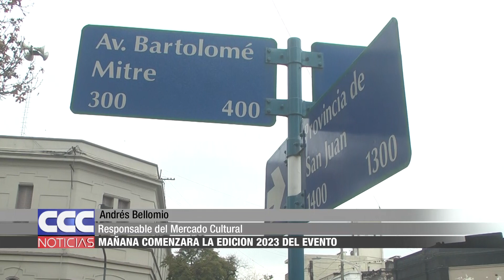13 Mañana comenzará la edición 2023 del Mercado Cultural